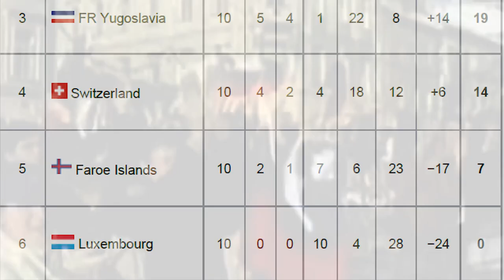Slovenska nogometna pravljica! Pot na SP 2002 (VSI GOLI)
Vsi zadetki zlate generacije na poti do prvega svetovnega prvenstva za samostojno Slovenijo. slovenija nogomet zlatageneracija reprezentanca zmaga svetovnoprvenstvo worldcup slovenia soccer slovenskanogometnapravljica #2002